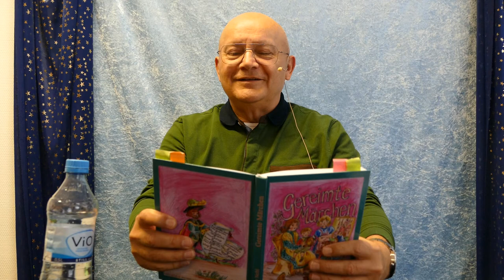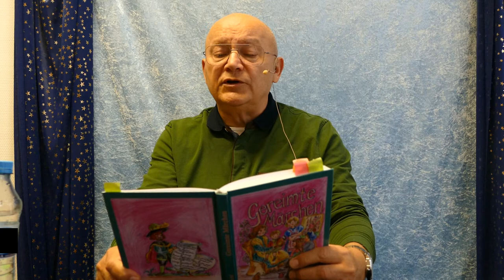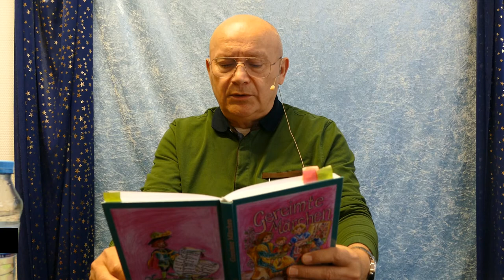Vorlesezeit: "Vom Fischer und seiner Frau"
Der Autor Theodor Nebl liest das Märchen "Vom Fischer und seiner Frau" vor. Es stammt aus seinem Buch "Gereimte Märchen Band 2"